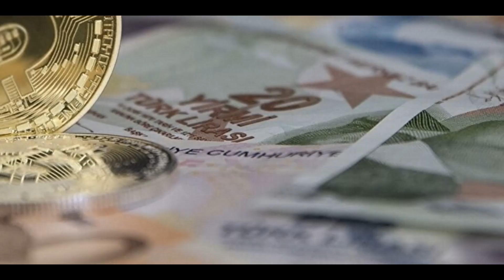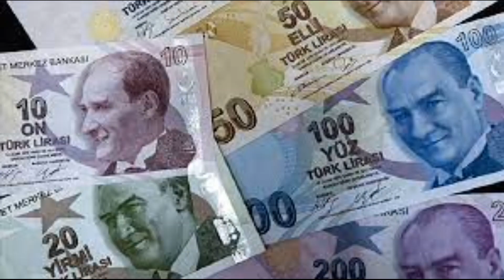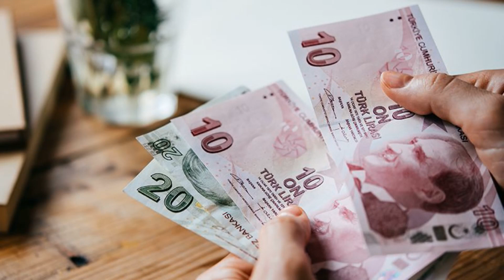EMEKLİYE EK ZAM KARARI ERDOĞAN AÇIKLADI SSK BAĞKUR SGK EK ZAM VAR MI 2022